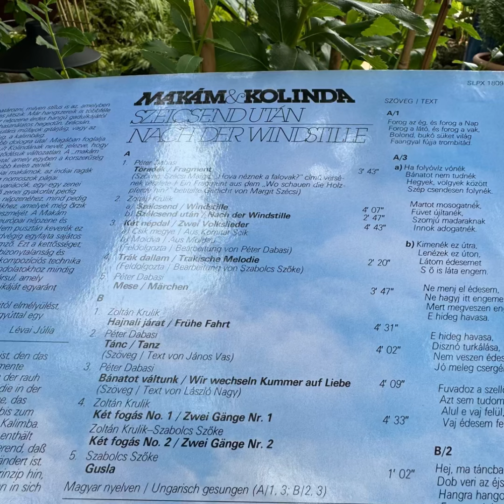Makám És Kolinda “Szélcsend Után” 1982 Stoof • 1984 Hungaroton